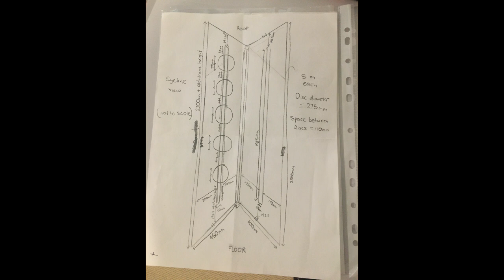DISCplay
Better Homes and Frisbees competition week two.
Home DISCplay!